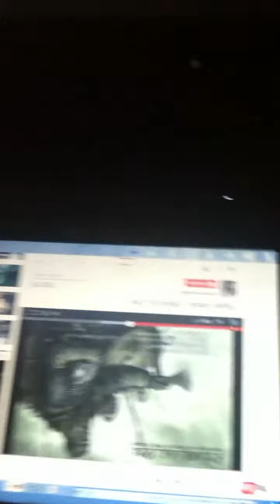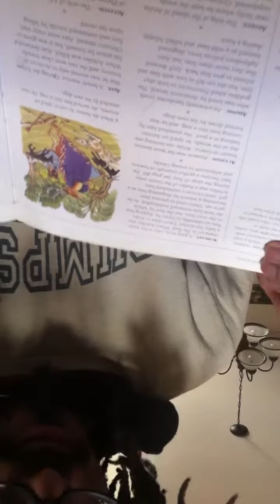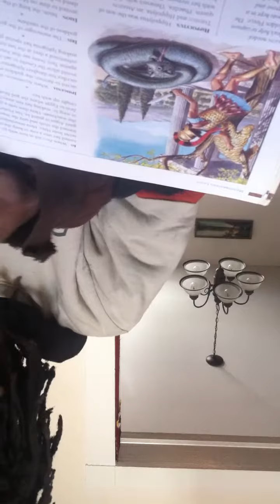Pagan Worship, Gaining the Gods Blessing in Growing a Salvia Divinorum Plant